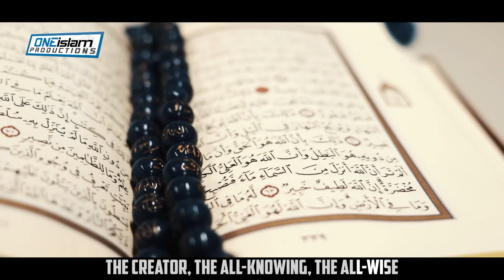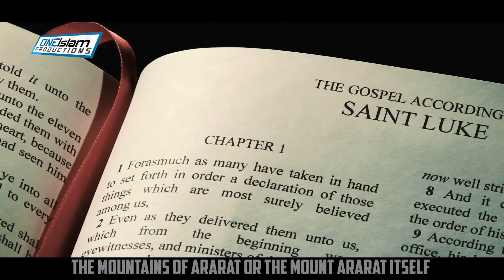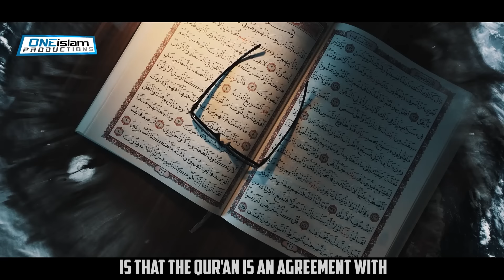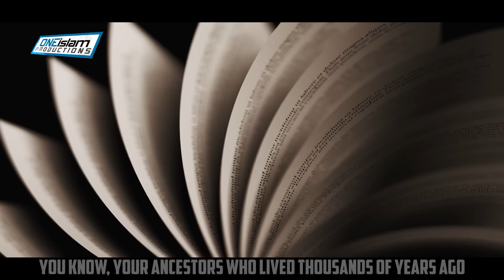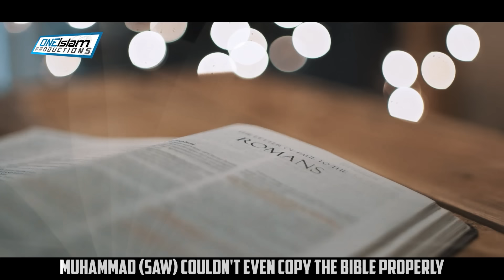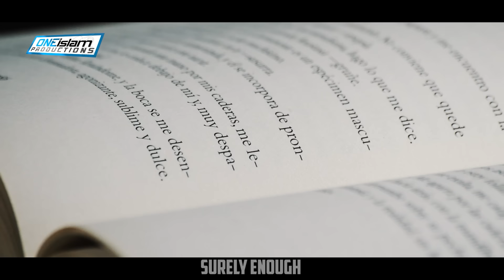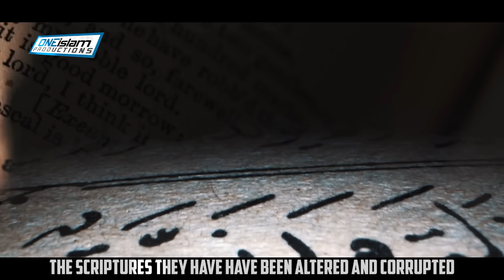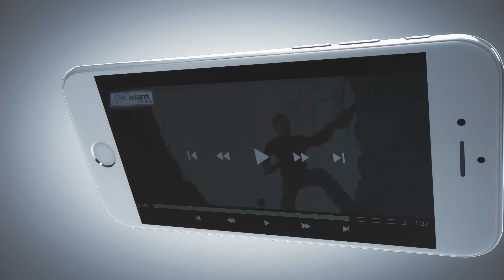Historical Facts In The Quran - Proof That Islam Is The Truth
By Abdur-Raheem Green

• 2 to 4 NEW videos uploaded every day
• 100% HALAL CONTENT - All content is according to the Quran & Sunnah.